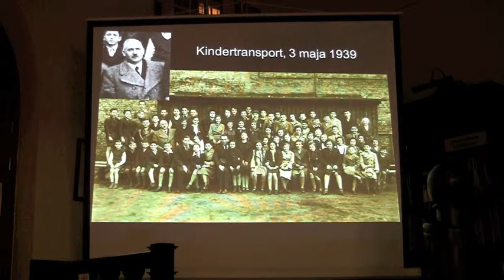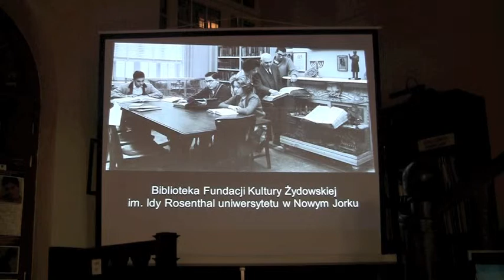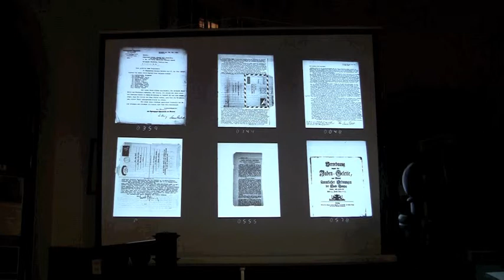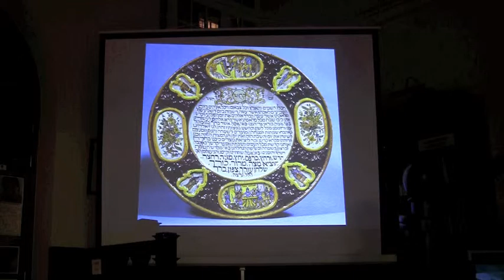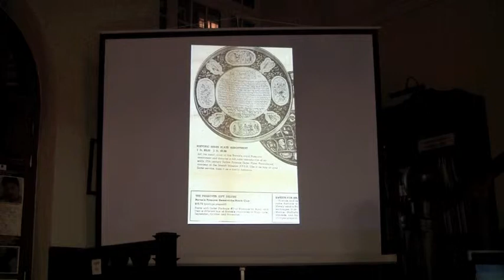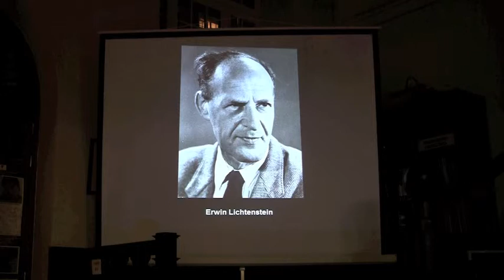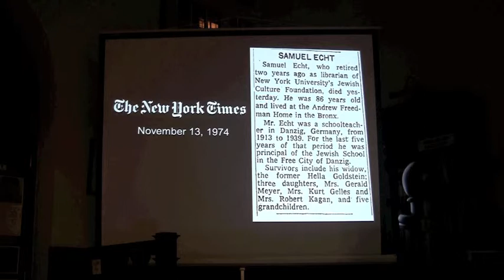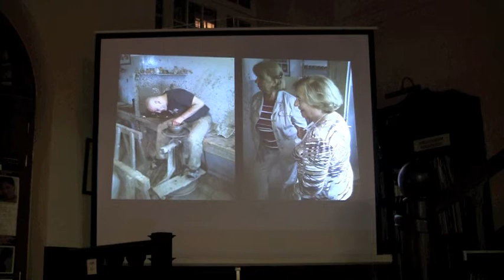Dzieje Żydów gdańskich cz. II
"Dzieje Żydów gdańskich" - książka wydana przez Wydawnictwo Oskar i Maszoperia Literacka